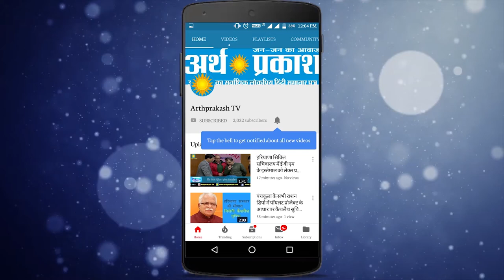सिर्फ दो अध्यापको के सहारे ये स्कूल